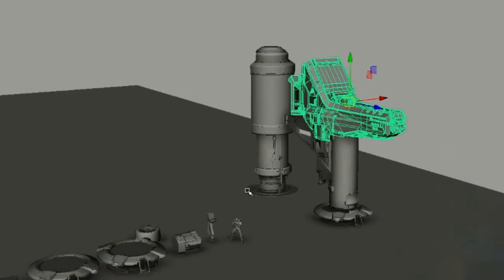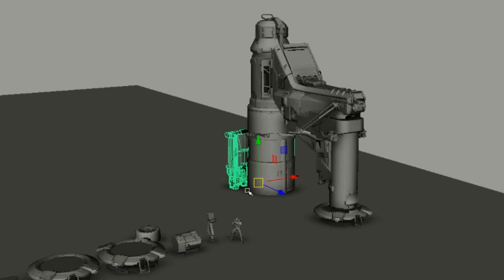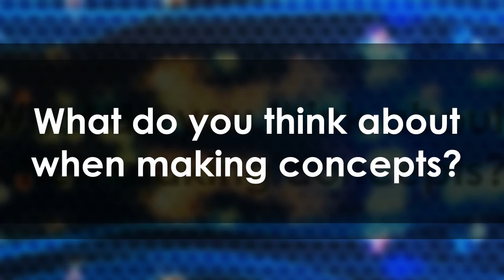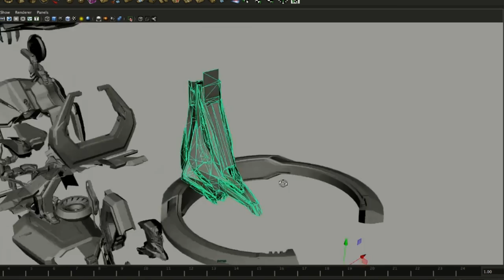Dave Bolton - Intro to Kitbashing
Video game concept artist Dave Bolton gives a brief introduction to himself and his experience using kitbashing in his work to help create concept art.